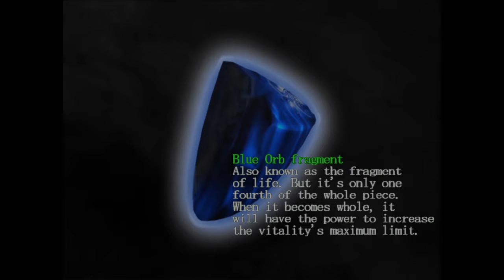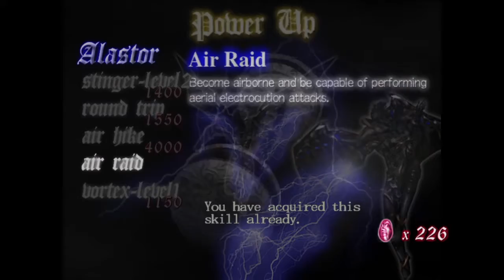Boss Rush?? - Devil May Cry ep. 2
Hey guys thanks for checking out the video! I hope you enjoy your time here. If you want to keep up to date with any stream or video news, check out my Twitter! I send out a tweet EVERY time I upload or start streaming!